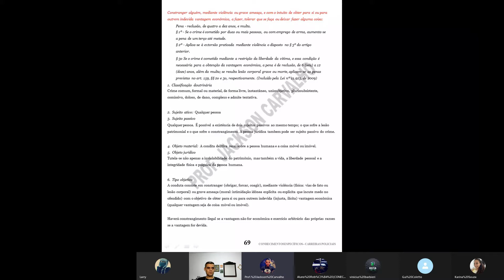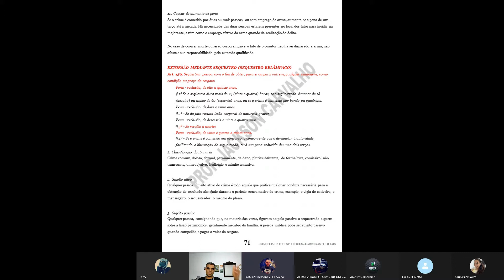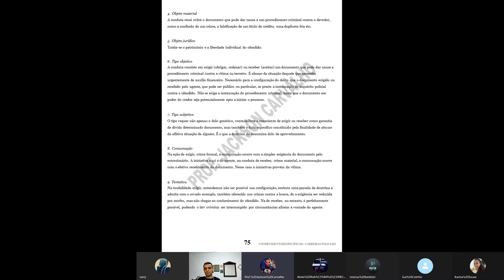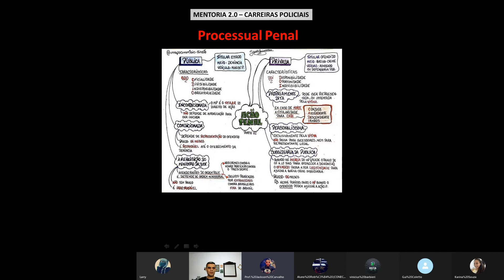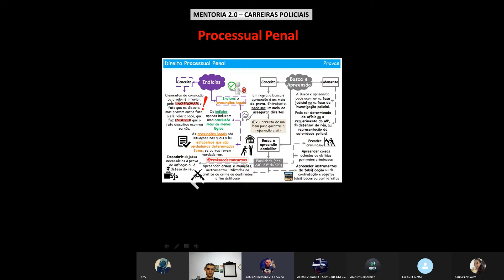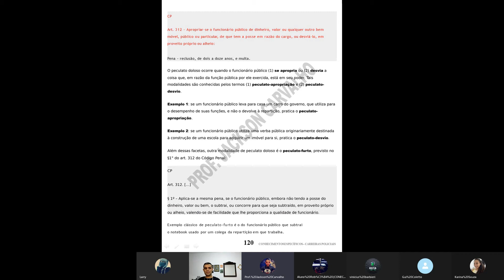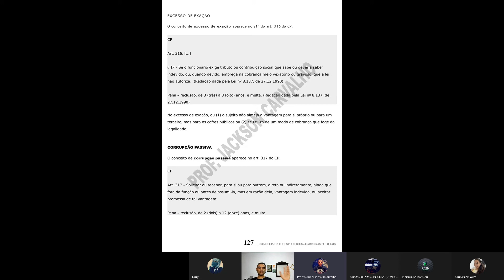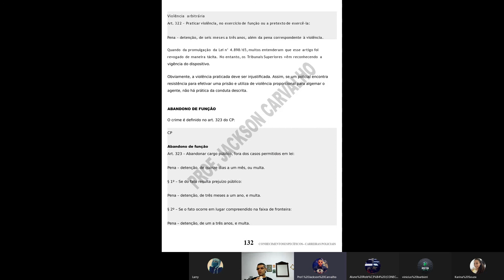Noções de Direito e Leis V [13]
Atenção! Não seja ingrato meu filho!

Quer ajudar a divulgar esse trabalho?! Adquira nosso material nos links abaixo, irá mudar sua forma de "Ler" o mercado e a vida:

COMO GANHAR DINHEIRO NA BOLSA DE VALORES?